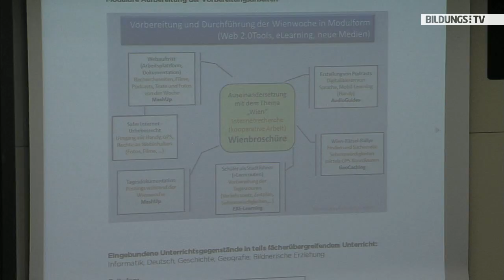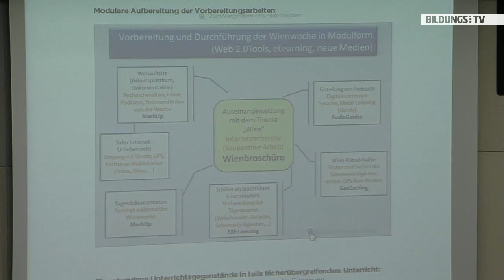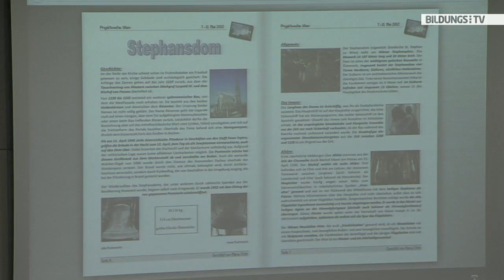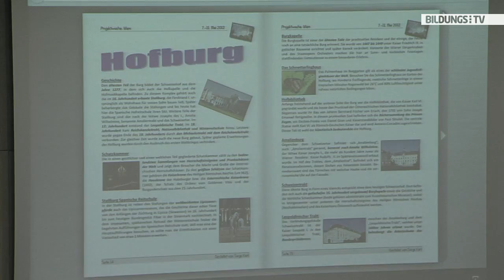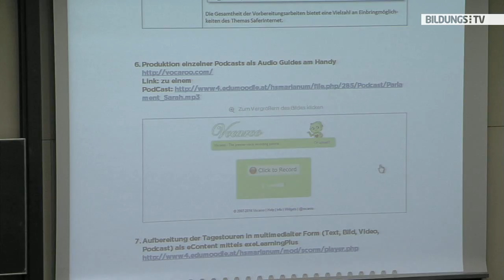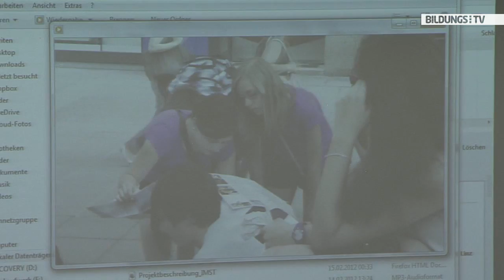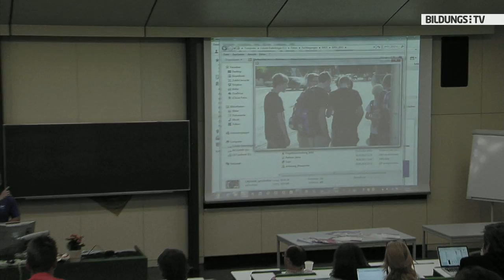Josef Hofer: Mobile Learning aus dem Schulalltag - Wienwoche 2.0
"Wienwoche 2.0" - so das Klassenprojekt von Josef Hofer, Lehrer an der Hauptschule der Marianisten. Hofer hat mit seiner Klasse versucht, die Wienwoche multimedial zu gestalten. Von der Erstellung einer Broschüre, über Audioguides bis hin zu einem aktuellen Blog - die Schüler haben mit Hilfe der Lehrkräfte alles selbst vorbereitet und umgesetzt. Für Josef Hofer und seine Schüler war die Wienwoche 2.0 ein voller Erfolg und zudem gehörten sie zu den Siegern beim IMST (Innovationen machen Schulen top) Award.